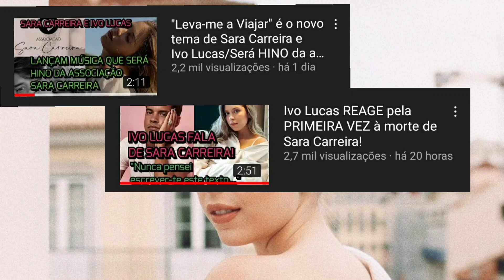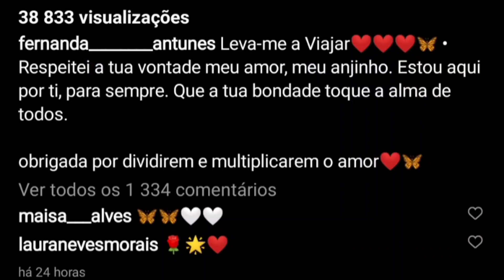REAÇÃO DE MÃE de Sara Carreira, Fernanda Antunes, à canção da filha!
'leva-me a viajar' é a canção de Sara Carreira e Ivo Lucas e o hino da associação Sara Carreira.